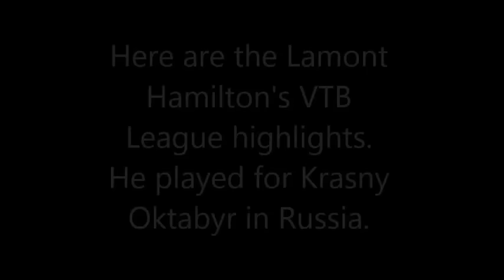Lamont Hamilton VTB League Highlights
Beşiktaş'ın yeni transferi Lamont Hamilton'ın VTB Ligi'ndeki performansına dair kısa bir video. Hamilton'a Beşiktaş'ta başarılar dileriz.